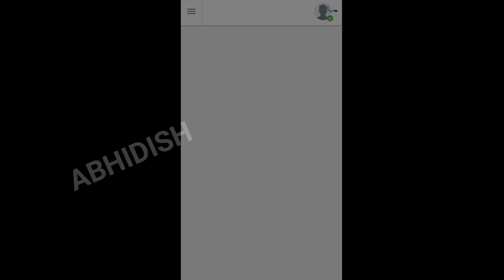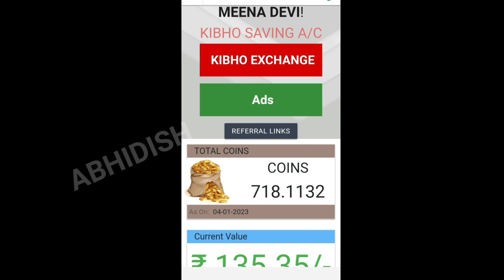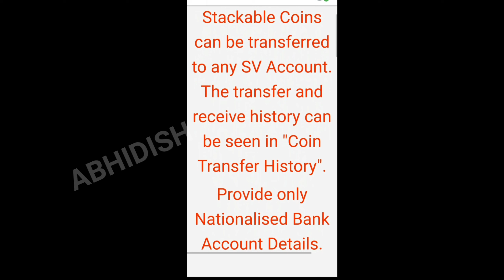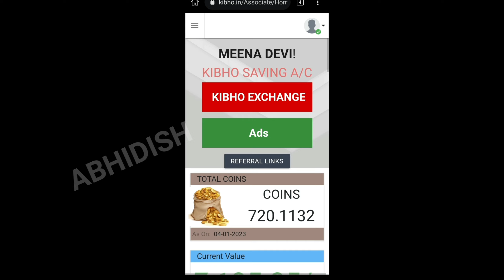2 KIBHO COIN डेली मिलेगीADS कैसे देखें#2 COIN कैसे कलेक्ट करेंये क़्वाइन कब तक मिलेगी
kibho coin
dely ad view coin
ads kaise dekhen

              Mr.Harendra Chauhan

Fallow :-